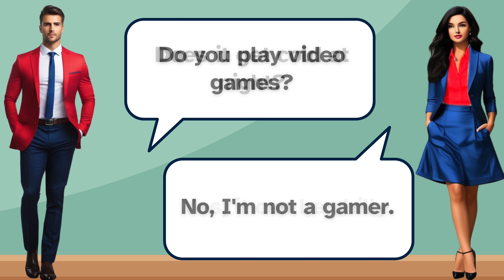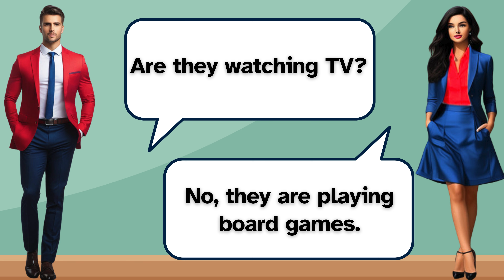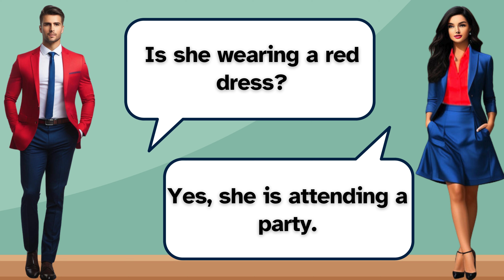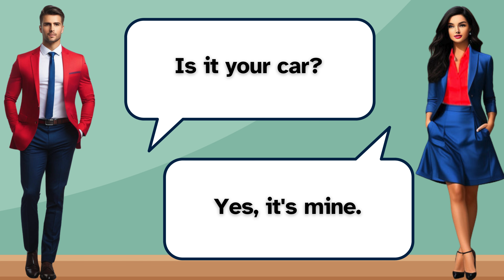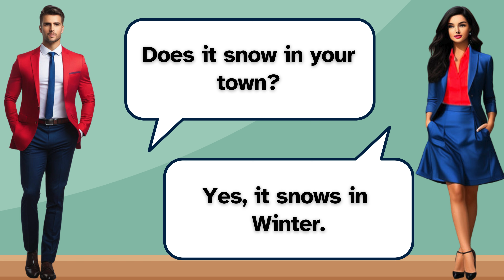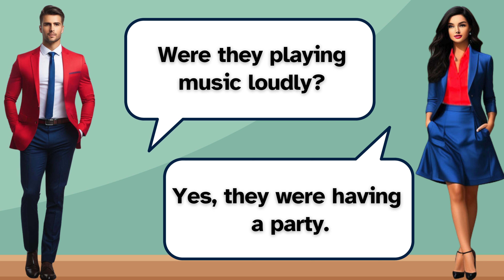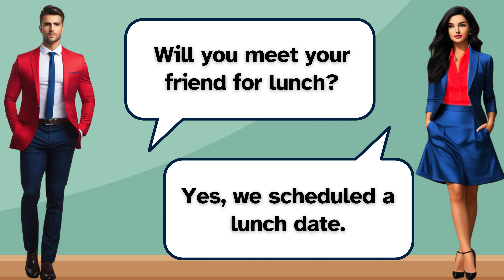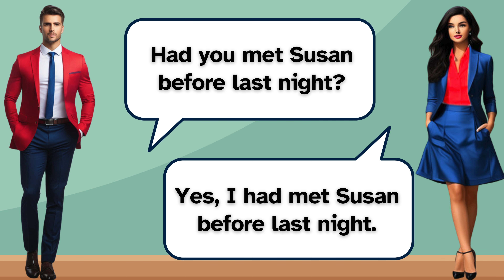200 Daily English Conversation | English Speaking Practice | Improve Your English Skills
200 Daily English Conversation | English Speaking Practice | Improve Your English Skills
Explore common questions and answers in English conversations to improve your speaking skills
Present Sentences
Past Sentences
Future Sentences
Questions and answers
English language
Conversation skills
Speaking practice
English fluency
Language learning
ESL (English as a Second Language)
Communication skills
Daily conversation
English vocabulary
Listening comprehension